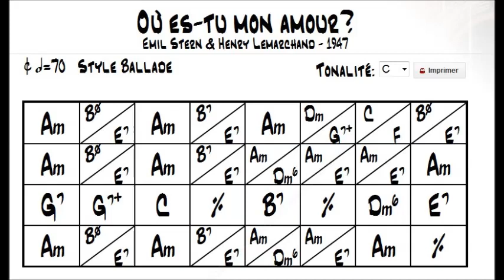Ou es tu mon amour play along with tab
Ou es tu mon amour play along with tab gypsy jazz style